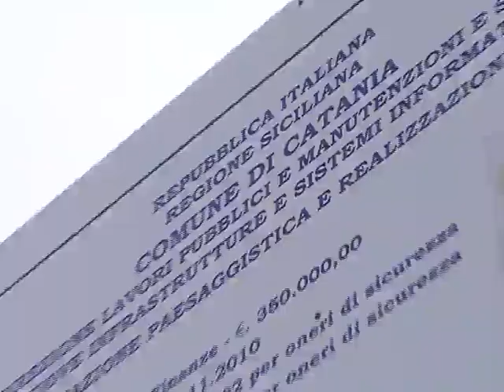Piazza Galatea con sei mesi di ritardo. Allarme da piazza Oceania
Piazza Galatea vedrà la luce, la fine dei lavori della nuova rotatoria si, ma fra 6 mesi. La scorsa amministrazione comunale aveva annunciato il completamento entro questo Natale invece i lavori si protrarranno ancora per un pò, fino al prossimo maggio. Mariangela Scandurra oggi ha intervistato l'assessore ai lavori pubblici di Catania che ha dato ampie rassicurazioni. Intanto però viene fuori una nuova delicata problematica. Nella vicina via Oceania, conosciuta come piazza delle piramidi, giunge il grido d'allarme dei residenti costretti a fare i conti con sporcizia e degrado.